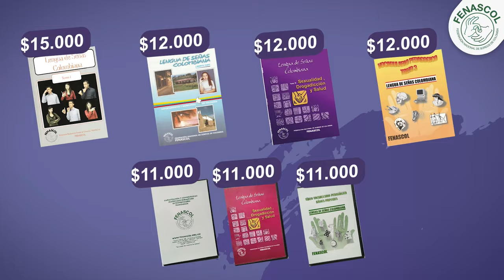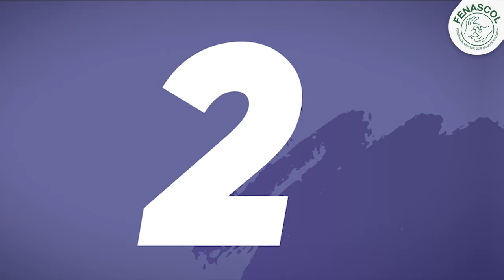En marzo vuelve la promoción de libros y material didáctico de Fenascol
¡Buena noticia!
¿Quieres comprar libros y material disponible?

Toda Colombia tiene esta oportunidad, gracias a esta venta virtual.

Te atenderemos en el siguiente horario:
Horario de atención: 8:30a.m. a 5:00 p.m.